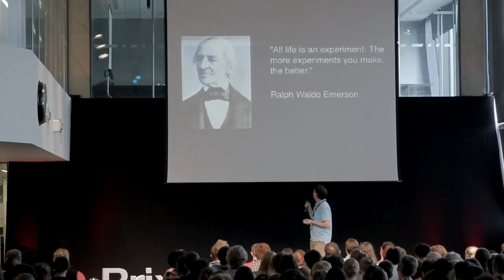Politicians must not ignore science: Mark Henderson at TEDxBrixton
In this thought-provoking talk, Mark Henderson asks why science is ignored in policy-making. In an increasingly data-rich world, why do politicians not see science as a valuable way of evaluating the world? Instead of evidence-based policy, we see policy-based evidence, where evidence is abused in order to enforce policy. Why do we get this? Because we don't demand anything different.

About Mark Henderson
Herne Hill resident Mark Henderson is head of communications at the Wellcome Trust. He joined the Trust in January 2012 after 15 years at The Times, where he was Science Editor and was instrumental in founding Eureka, the monthly science magazine. He has won several awards for his journalism. His book, The Geek Manifesto: Why Science Matters, which explores the relationship between science and politics, was published by Bantam Press in May 2012. (Follow him on Twitter: @markgfh)